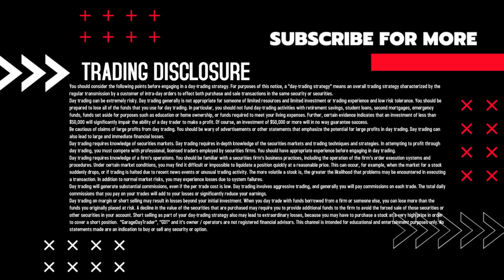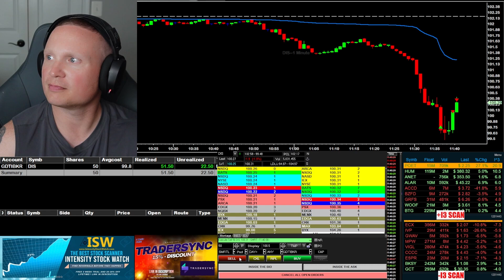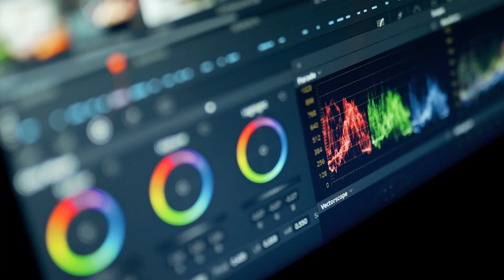Live Day Trading - Buying a Disney Dip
📟📟BUY A TRADING COMPUTER📟📟
Want an awesome trading computer but don't want to build it yourself? Customize it online and have Xidax build it for you! Highly recommended for everything you will need to trade effectively!

I use Interactive Brokers as my broker with DAS as my trading platform.